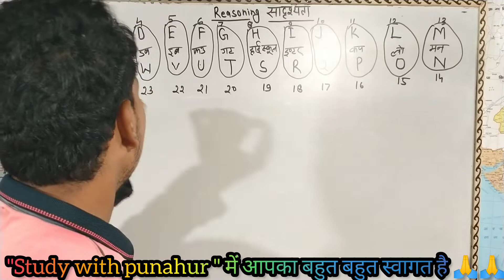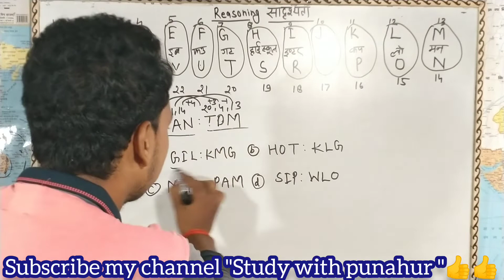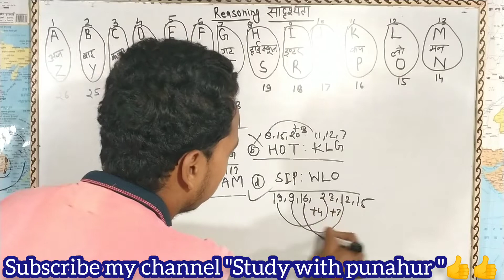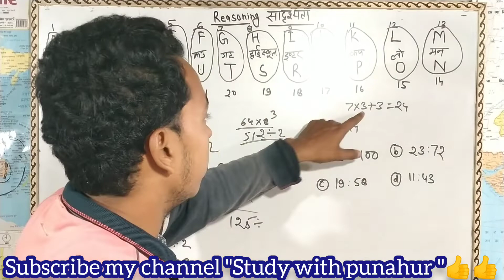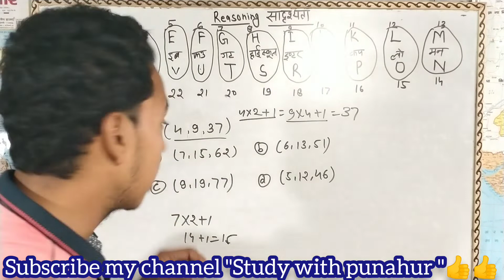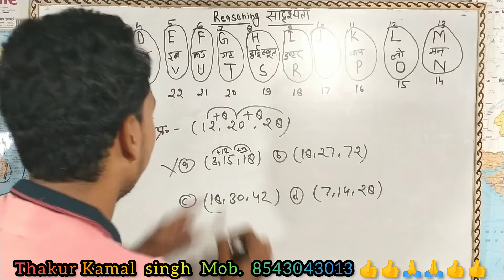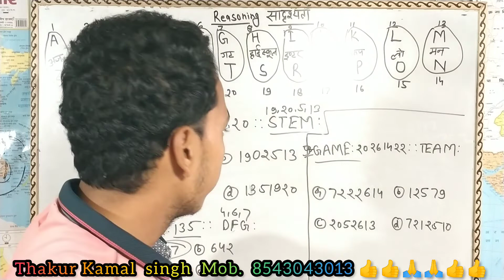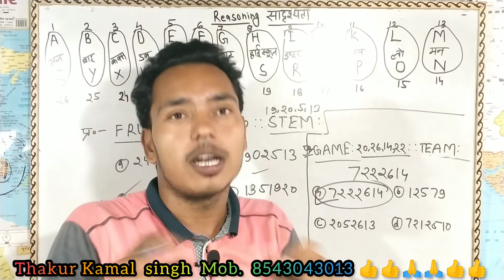Reasoning (Class -4) ।। सादृश्यता ।। study with punahur ।। Kamal Singh ।।